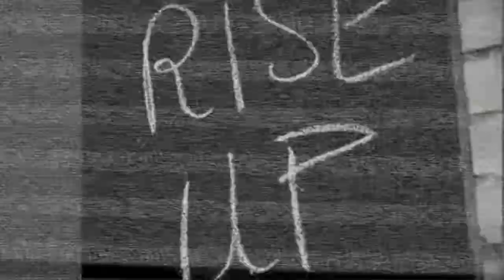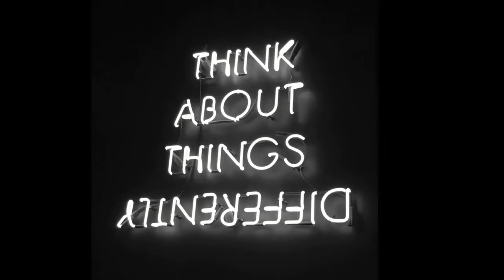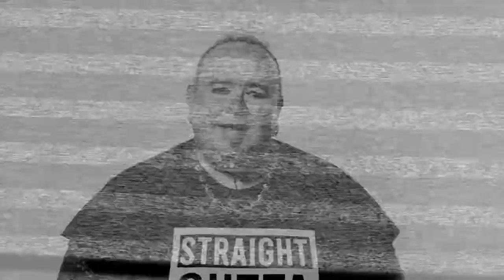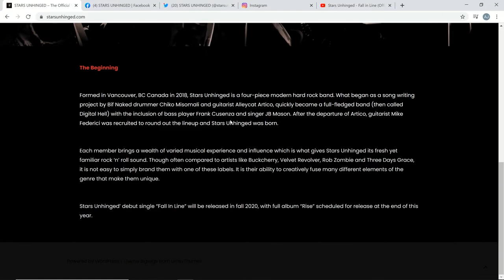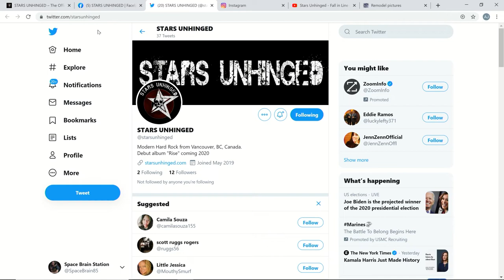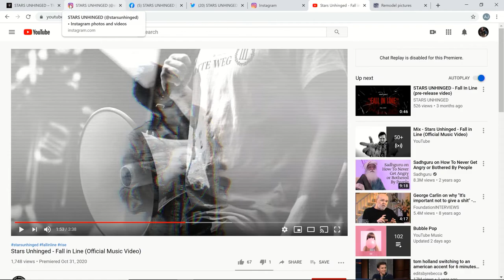Episode 34 - Stars Unhinged - "To The Fullest with Jason Froberg"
Stars Unhinged is a Canadian Rock Band that recently finished recording their new album "Rise" which will be released some time next year.  They just released the first single and music video from the album entitled "Fall In Line".